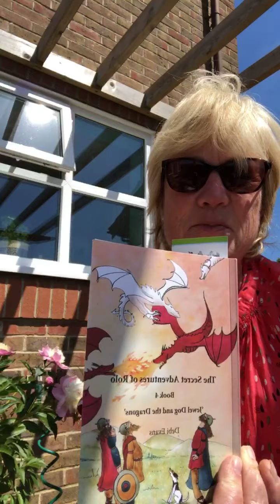Today we are are in the Underworld with Persephone and Hades. Rolo is a little dragon! Book 4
Every day during Lockdown, I shall read a random chapter and sometimes Rolo, time travelling Jack Russell and author of the books, joins me.